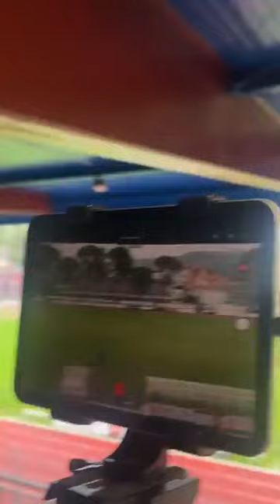Tolentino - Maceratese 1 - 2 Stadio Vittoria di Tolentino 21/10/2024